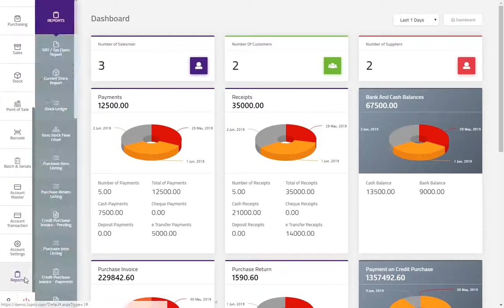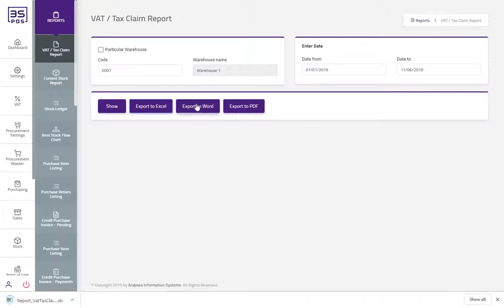VAT TAX Claim Report - English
برنامج نقاط البيع